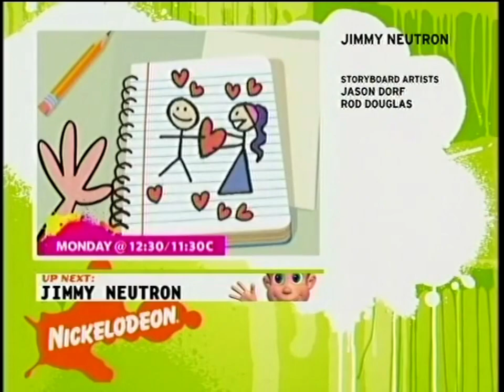Nickelodeon Split Screen Credits Compilation (June 21, 2007)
thanks to @MayRage for sharing this to the nickstory discord server!

recording courtesy of sirpennt.